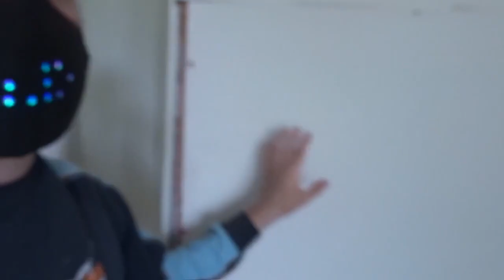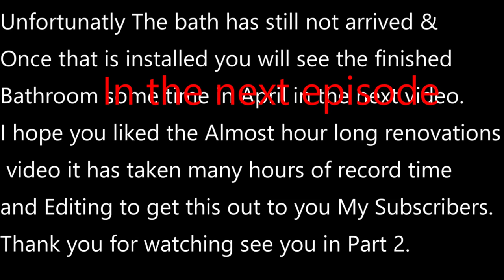The Roseworne Reno Bros Episode 1